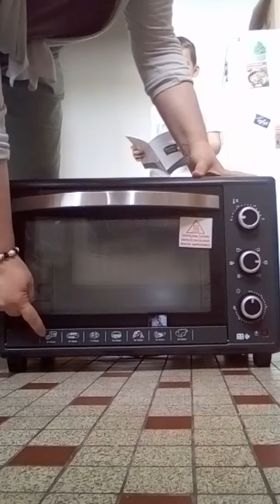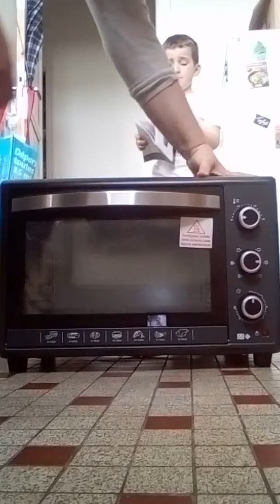20180428 déballage de mon mini four électrique far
Mini four électrique marque far 1800w 36litres acheté au Conforama de st Priest auj
Article de 2e choix car au début j'avais choisi le mini four électrique marque climadiff 1450w 39litres mais il n'était plus disponible